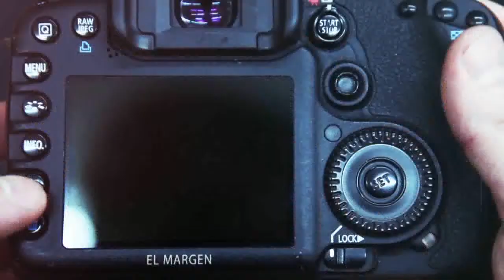EL MARGEN (Spot)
El Margen - El número de las noticias